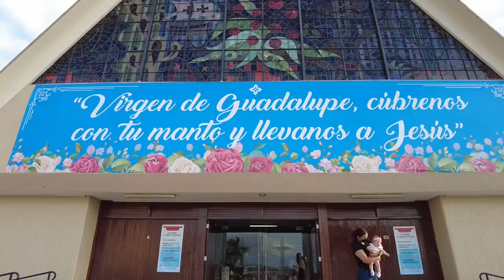ESCALÉ LA LOMITA 😱😱😱 ft.@yeahcompa​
La conocida iglesia llamada por los culiacanenses como La Lomita, es uno de los símbolos de Culiacán que atrae a miles de visitantes durante todo el año.

La Parroquia de Nuestra Señora de Guadalupe es una iglesia diseñada por el arquitecto Jorge Molina Monte y construída bajo el liderazgo del ingeniero Gonzalo Ortiz de Castro.

Acompáñennos a ver cómo cumplimos este sueño de la infancia.